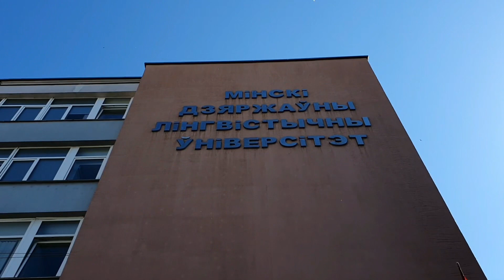ЦТ-2021: первый экзамен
Сегодня в Беларуси начинается централизованное тестирование. Первым предметом для экзамена абитуриентов станет беларуская мова. В столице подали заявку на этот тест около пяти тысяч человек. Их знания будут проверять в 12 минских пунктах проведения ЦТ. В Беларуси на тестирование на беларускай мове записались почти 18 тысяч абитуриентов. Экзамен начнётся по всей стране одновременно. В 11 часов.